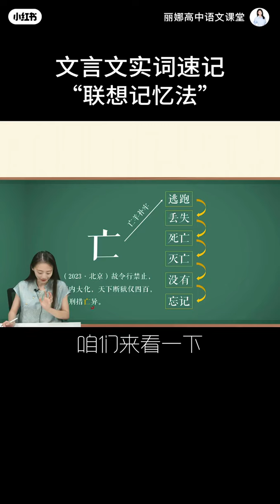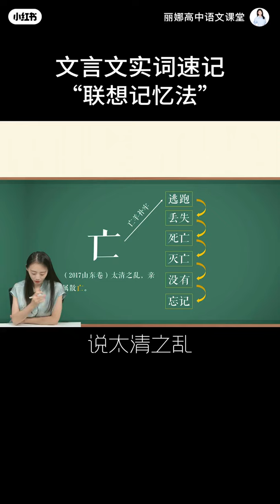文言文：一词多义（“亡”字）联想法